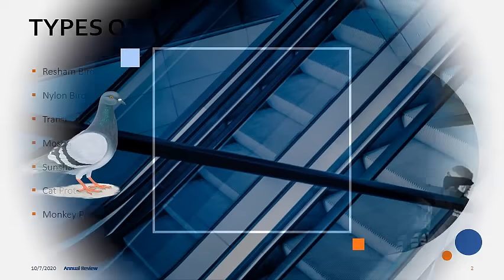Manzil pest control pvt ltd | bird netting services , balcony net , pigeon net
CORONA SAFETY KI OR EK KADAM

MANZIL WILL PROTECT YOUR HOME FROM BIRDS, CATS, MONKEYS AND UNWANTED FLIES
PLEASE CALL ðŸ“ž ON THIS NUMBER 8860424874
DELHI
GURGAON
FARIDABAD
NOIDA
GREATER NOIDA

Nylon bird Netting Services
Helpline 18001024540